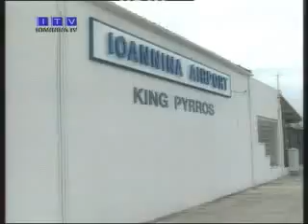Ευθύνες στην ΥΠΑ από υπουργείο περιβάλλοντος για το φρένο σε εργασίες εκσυγχρονισμού αεροδρομίου.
Αεροδρόμιο Ιωαννίνων
ITV 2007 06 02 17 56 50h 384K